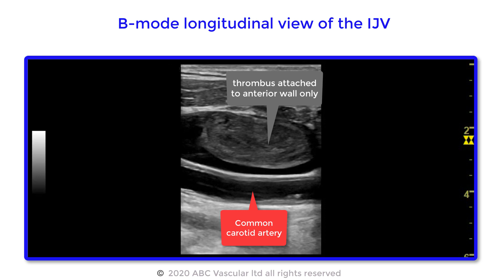ACUTE DEEP VEIN THROMBOSIS OF THE INTERNAL JUGULAR VEIN: B-MODE IMAGING | ULTRASOUND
Learn venous ultrasound with ABC
Acute DVT of the Internal Jugular vein (IJV). Video shows a hypoechoic thrombus attached to the anterior wall of the internal jugular vein with the remaining part of the thrombus fluctuating within the IJV lumen. The common carotid artery is shown posteriorly to the IJV.